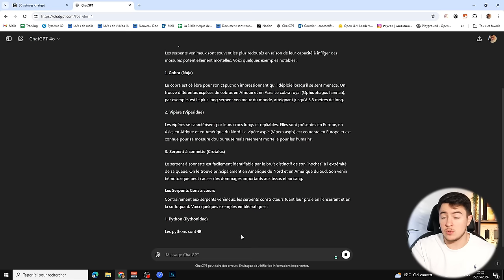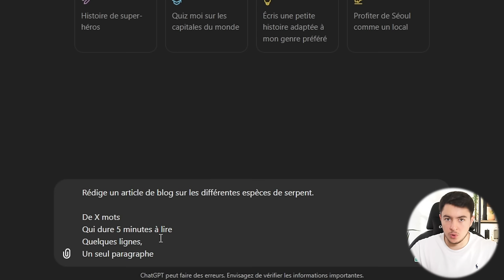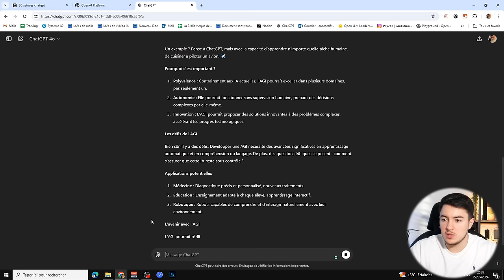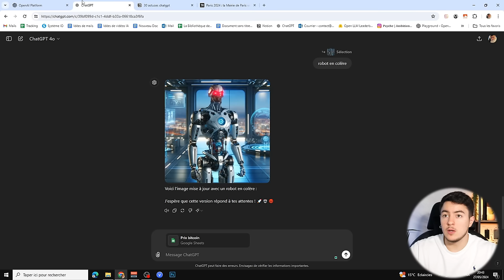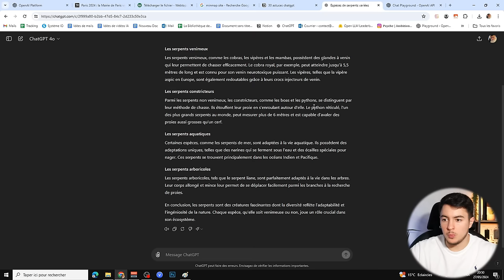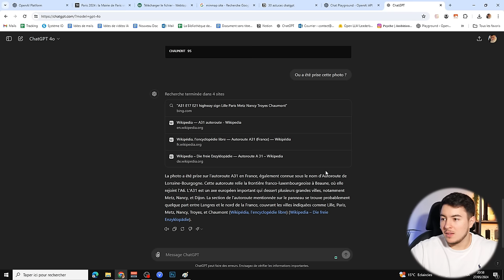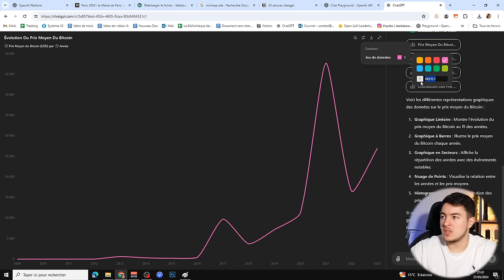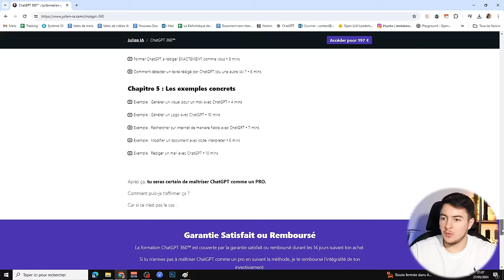21 Astuces sur ChatGPT pour devenir un MASTER ! (Avec GPT-4o)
Vous avez très probablement déjà utilisé et regardé de nombreux tutoriels sur ChatGPT, mais je suis certain que certaines de ces astuces sont encore très peu utilisées. Cependant, elles peuvent faire gagner un temps fou et rendre ChatGPT encore plus pertinent.

Chapitres de la vidéo :

0:00 Introduction
1:04 Demandez-lui de quelles informations il a besoin
2:30 Demander des suggestions de modification
3:48 Indiquer la taille de réponse
5:01 Exemplifier ses prompts
6:03 Regénérer des réponses
6:39 Récupérer le prompt d'une image
7:14 Modifier son image Dall-E
8:00 Connecter Google Drive à ChatGPT
8:37 Contourner l'interdiction de ChatGPT sur des sites
9:27 Structurer ses prompts
10:12 Contourner la limite d'utilisation de ChatGPT
11:06 Comparer deux modèles de langage
11:40 Partager ses conversation
12:06 Modifier des documents sur ChatGPT
12:36 Extraire le texte d'une image
13:16 Utiliser Data Analysis pour faire un nuage de mots
13:57 Les différents types de graphiques
14:56 Télécharger l'image d'un graphique
15:31 Faire lire sa réponse à haute voix
16:00 Créer des GPTs
17:21 Conclusion